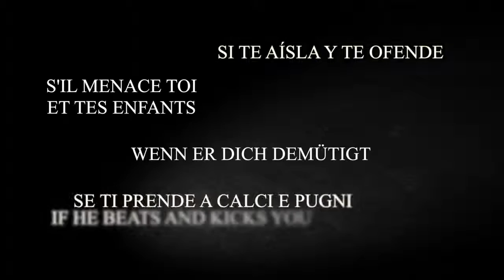Casertasera.it spot della Polizia contro la violenza donne